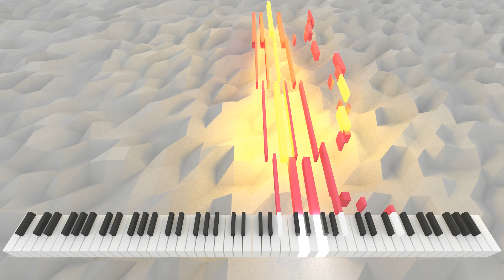Interibus Aequi | AI Music